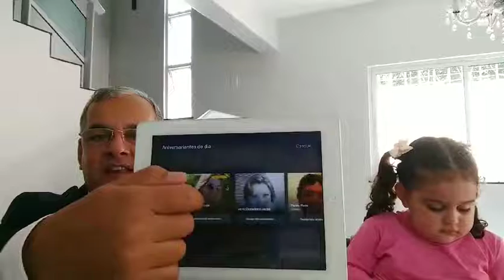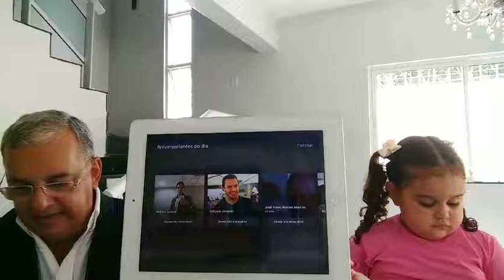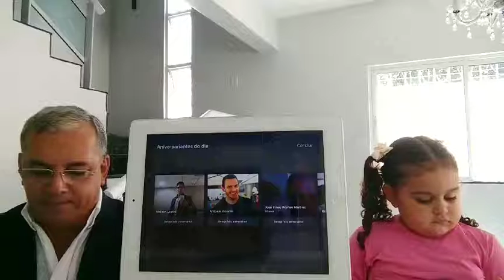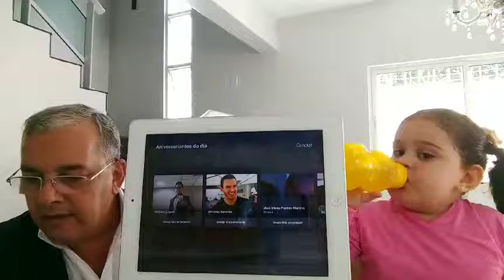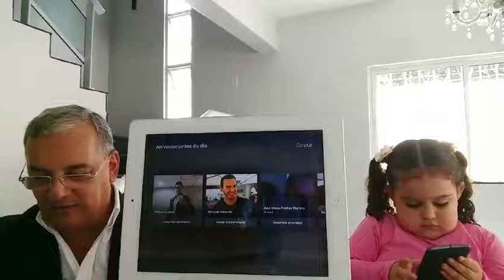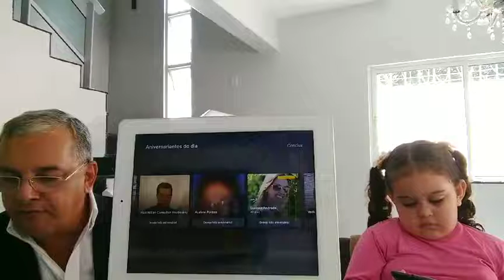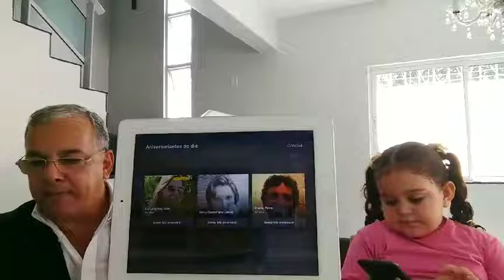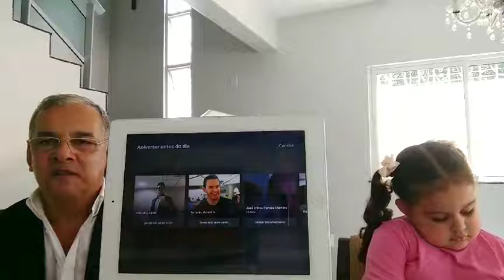VídeoParabéns 25 de Março do VoVôLulinha com a partcipação da IzadoraGabriela by LuizAntônioLima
By LuizAntonioLima
VídeoParabéns 25 de Março do VoVôLulinha com a partcipação da IzadoraGabriela 25/03